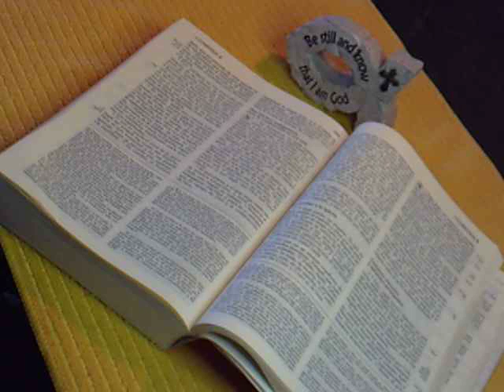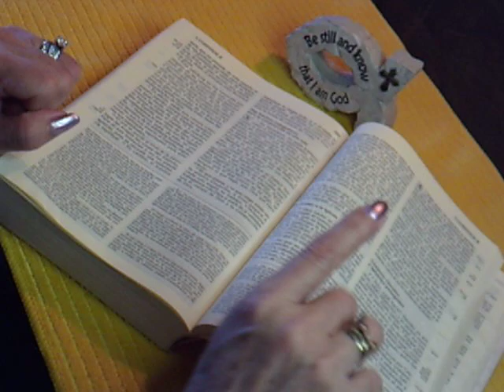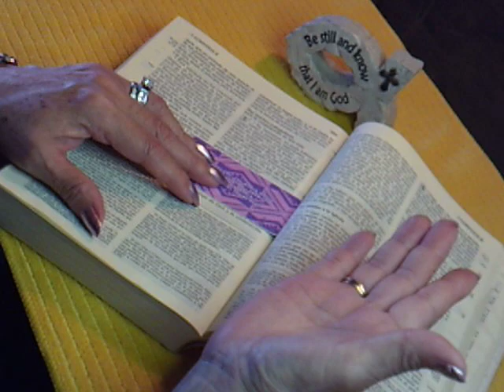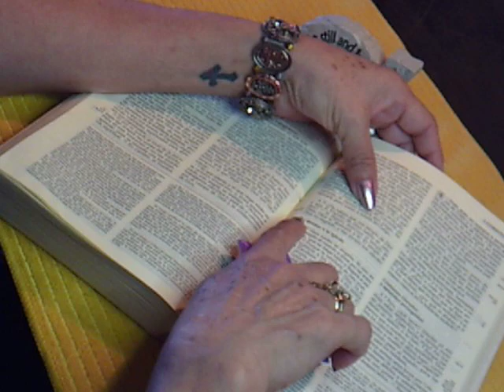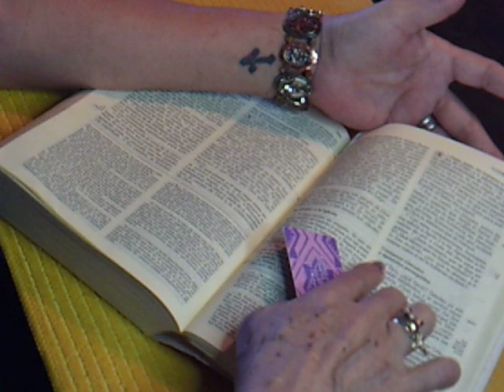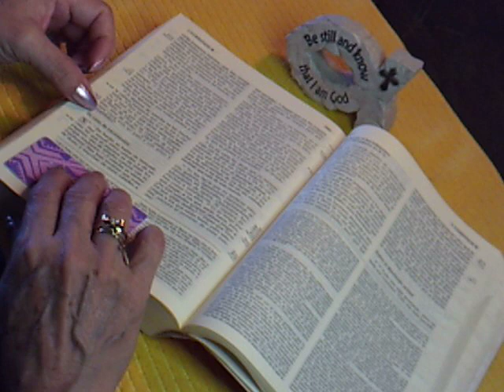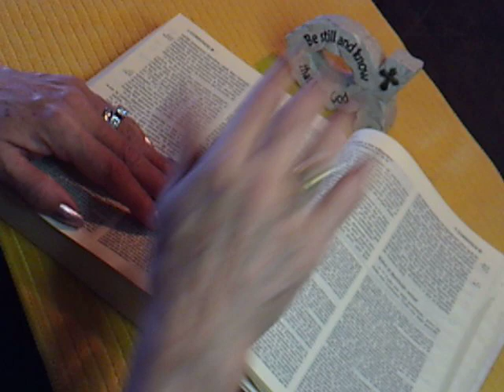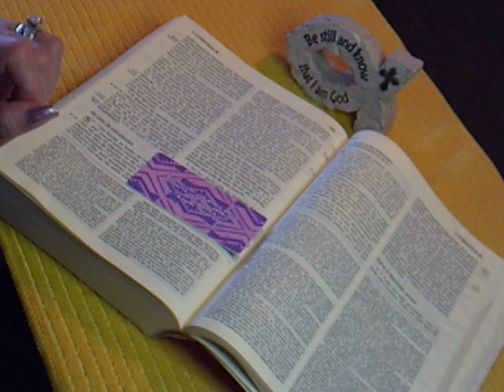Leyendo la Biblia Nuevo t. Carta a los Corintios Capítulo 3:1 al 5:13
Compartan el video por favor.